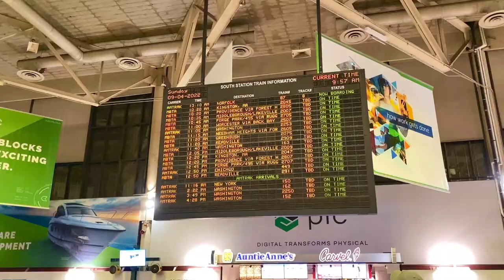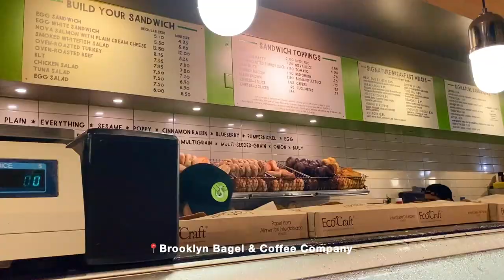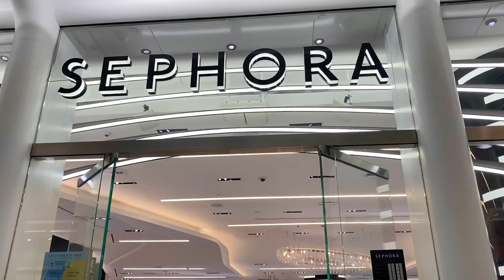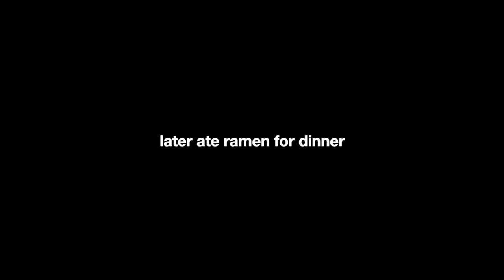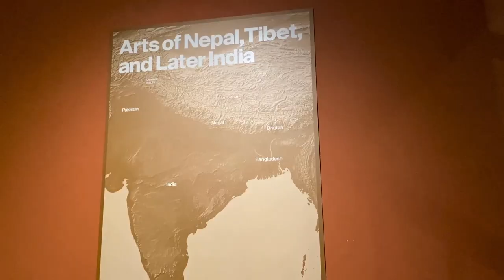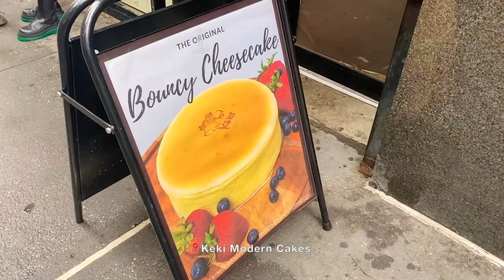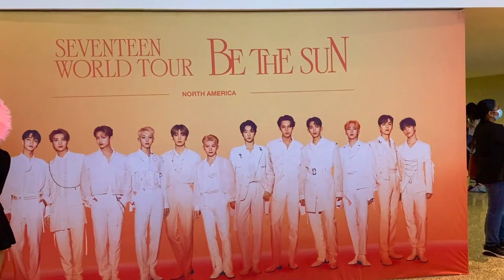3 days in NYC VLOG 🗽🍎⎟Nha Sang Restaurant, tourist activities, K-pop concert & more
📍Tourist attractions visited:
-Oculus at World Trade Center
-Metropolitan Museum of Art (The MET)
-Prudential Center (Newark, NJ): Seventeen Concert!
Pennsylvania Station (Penn Station)

🍱 Restaurants/cafes we ate at:
-Nha Sang Restaurant (Momo)
-Brooklyn Bagel & Coffee Company
-Nan xiang xiao long bao (Soup dumplings)
-Ippudo (Ramen)
-Taiyaki NYC
-5 Senses (Koreatown)
-Keki Moder Cakes (Bouncy Cheesecake)
-Rosa's Pizza

🌸about me🌸
Hi, my name is Tenzin Yangdon, and I live in Boston! I am currently in Grad School and work as a Registered Nurse. 🌻